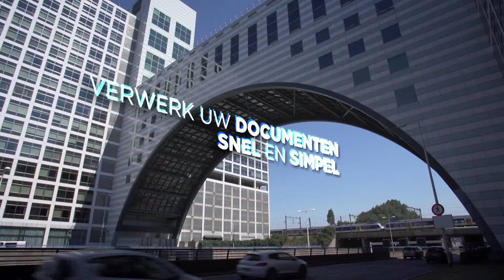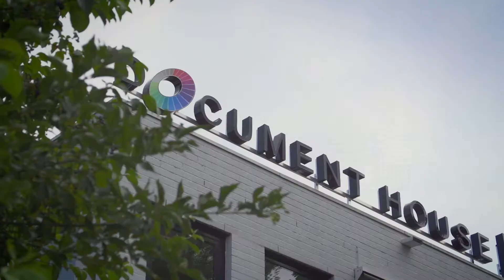Document House Group (Trailer)